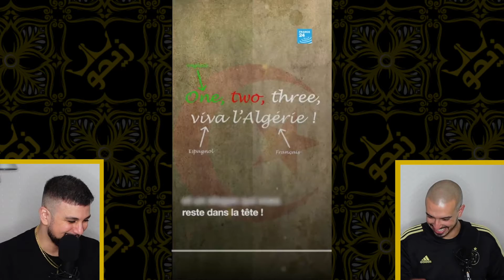The CRAZY origin of Algeria's '1-2-3 Viva L'Algerie' chant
We react to the savage origin story of one football's most notable chants.